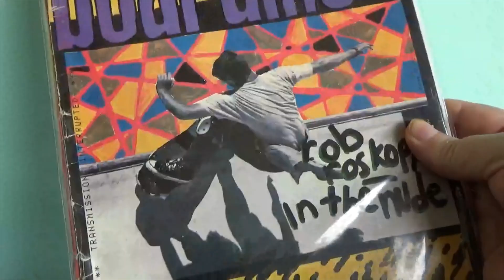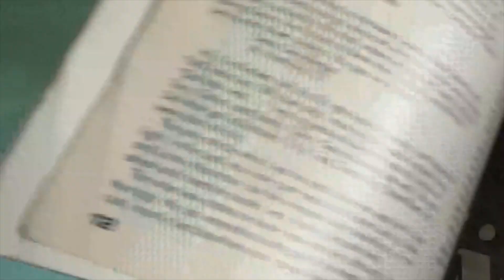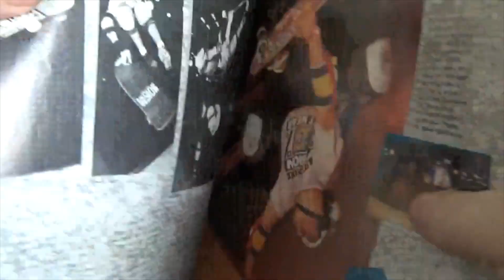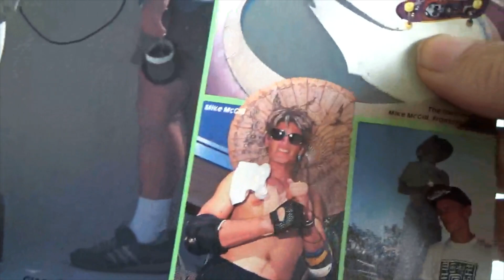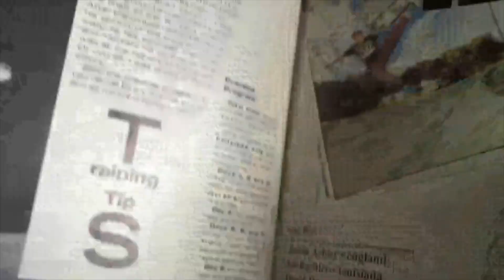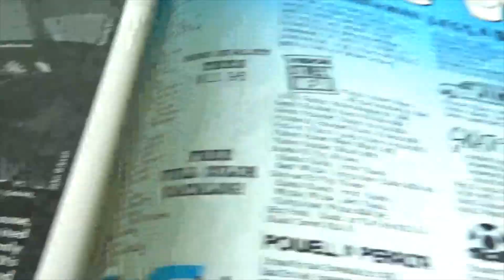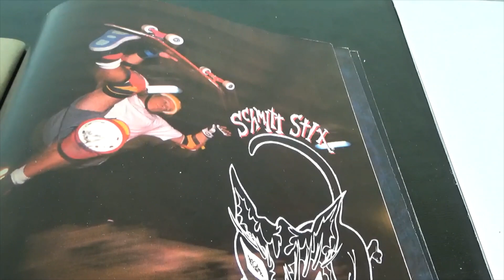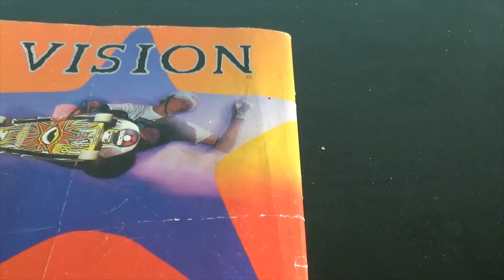June 1988 Transworld Skateboarding magazine.